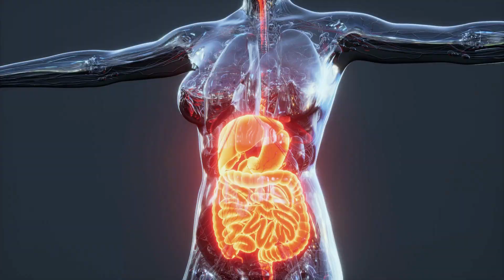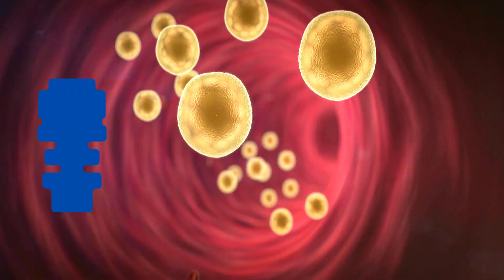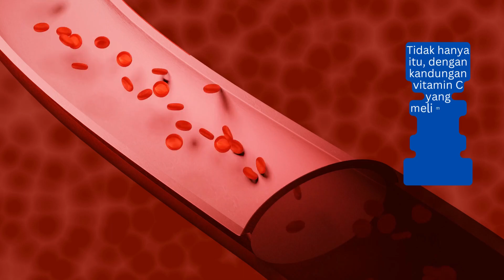Mengapa Wanita Hamil Jangan Makan Pepaya Mentah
Buah pepaya mengandung serat yang luar biasa, yang tidak hanya membantu mengurangi penyerapan racun, karbohidrat, dan lemak dalam tubuh, tetapi juga merangsang pertumbuhan bakteri usus yang baik. Inilah yang membuat pepaya menjadi pilihan yang tepat untuk menjaga kesehatan sistem pencernaan Anda.

Pepaya bukan hanya buah yang segar dan rendah gula, tetapi juga mengandung kalori yang rendah. Kaya akan serat, pepaya sangat cocok untuk mereka yang ingin menurunkan berat badan. Dengan mengonsumsinya secara teratur, Anda dapat memperbaiki pencernaan Anda, meningkatkan fungsi usus, dan merasa kenyang lebih lama.

Tahukah Anda bahwa pepaya juga membantu menurunkan kadar kolesterol dan trigliserida dalam darah? Kandungan seratnya yang tinggi membantu mengurangi kadar LDL, yang merupakan kolesterol jahat dalam tubuh. Selain itu, pepaya juga memiliki kemampuan untuk membersihkan racun dalam tubuh, berkat kekuatan pencaharnya yang luar biasa. Tidak hanya itu, dengan kandungan vitamin C yang melimpah, pepaya mampu mencegah oksidasi kolesterol di dalam arteri.

Namun, perlu diingat bahwa terdapat beberapa efek samping yang perlu diwaspadai. Pepaya hijau sebaiknya dihindari oleh wanita hamil, karena dapat menyebabkan risiko aborsi atau kelahiran prematur akibat kandungan lateksnya yang dapat memicu kontraksi rahim.
Sementara itu, pepaya matang sebaiknya dikonsumsi dengan secukupnya oleh mereka yang memiliki fungsi usus normal, karena dapat menyebabkan diare jika dikonsumsi secara berlebihan.

Mengingat manfaat yang luar biasa dari pepaya, disarankan untuk mengonsumsinya secara teratur. Anda dapat menjadikannya sebagai buah pilihan sehari-hari, bahkan setiap hari jika Anda mau.
Namun, jangan lupakan untuk mencoba berbagai jenis buah lainnya yang tersedia.
Jadi jangan hanya buah pepaya saja.
Karena setiap buah memiliki manfaat nutrisi yang unik.
Sebagai rekomendasi, Anda dapat mengonsumsi satu iris pepaya ukuran sedang setiap harinya, untuk memastikan tubuh Anda mendapatkan asupan nutrisi yang cukup.

Jadi jangan ragu untuk menjadikan buah pepaya sebagai buah favorite anda,
Inget ya pepaya muda atau pepaya yang masih hijau masih banyak bergetah dan mengandung lateks, yang kurang baik untuk wanita hamil.